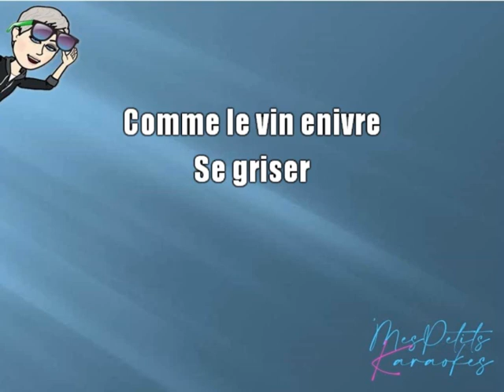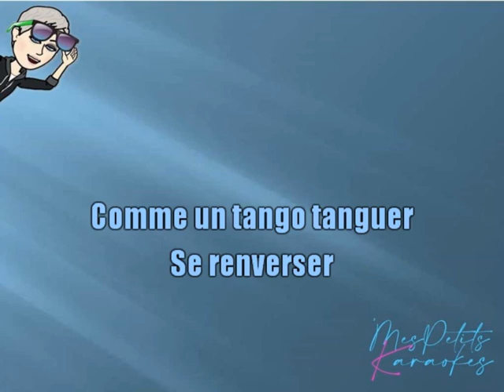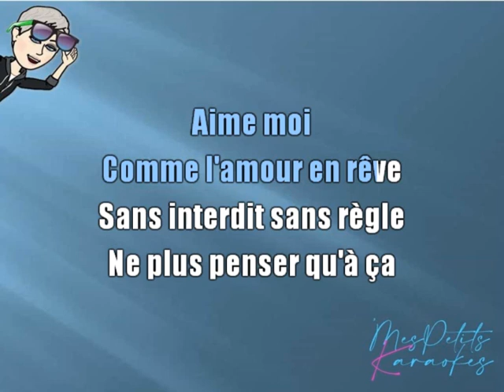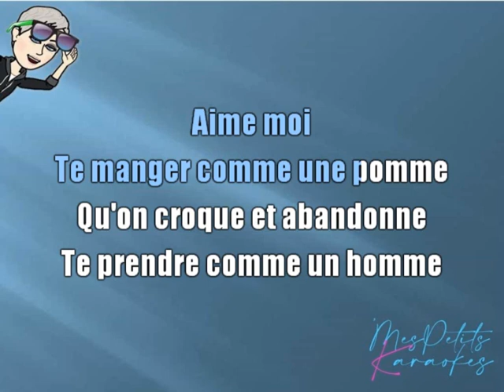CLAUDE BARZOTTI - AIME MOI